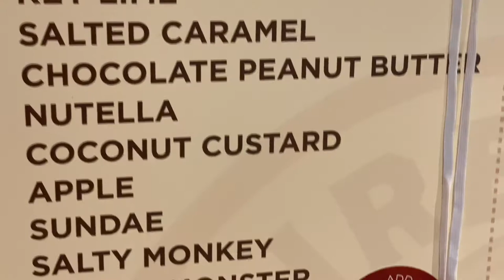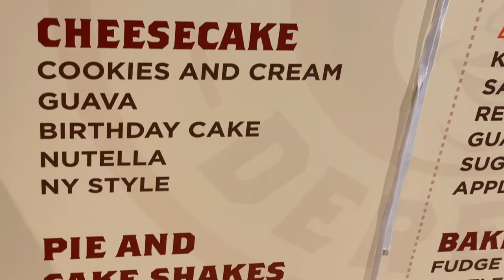PAL BITES: Fireman Derek’s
A couple of our officers visited with Derek from his bake shop at Fireman Derek’s.  Thank you to everyone at the Coconut Grove who helped us!  Make sure to visit one of their two locations in the City!